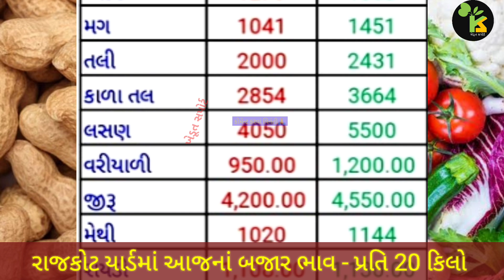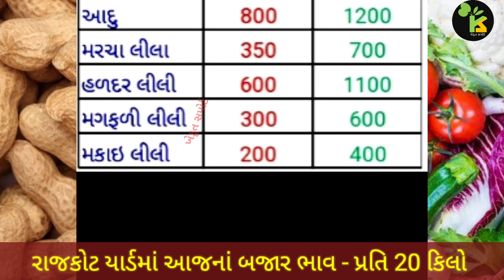રાજકોટ યાર્ડમાં અનાજ અને શાકભાજીનાં ભાવ | 29.10.2024 | Rajkot Marketing Yard Price Updates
In this video we will see, commodity and vegitable prices in Rajkot APMC.